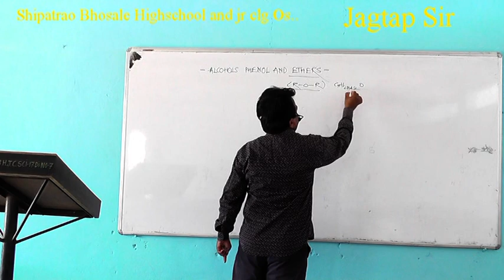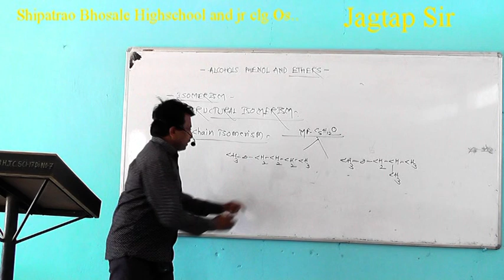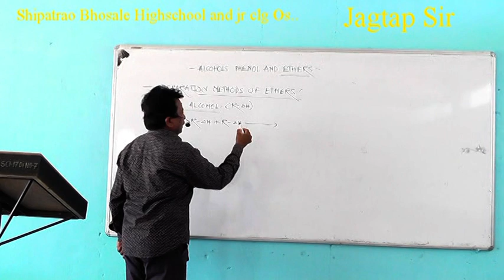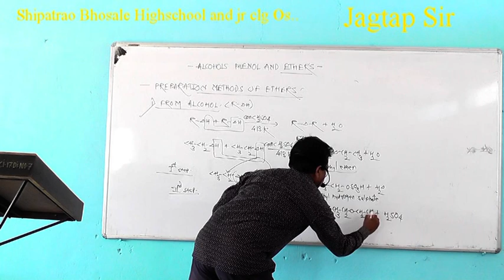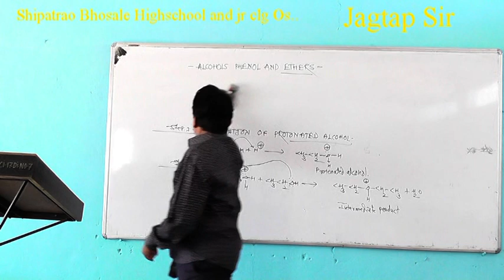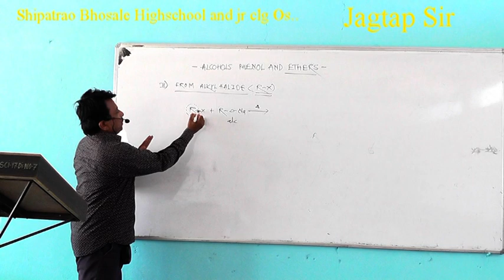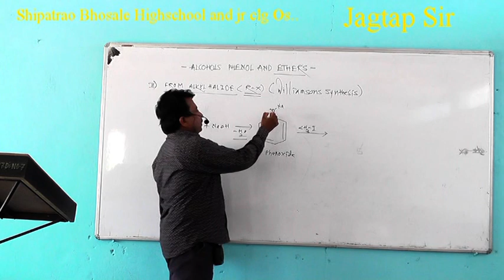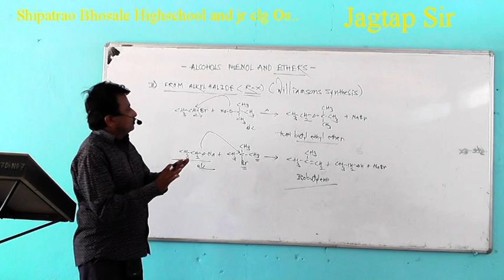Alcohols Phenol And Ethers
12th Jagtap S D Chemistry